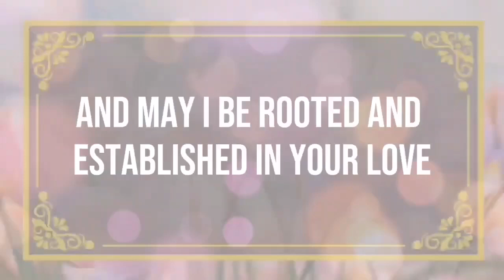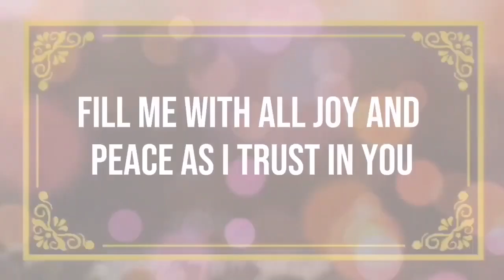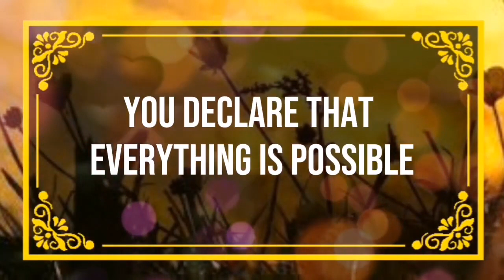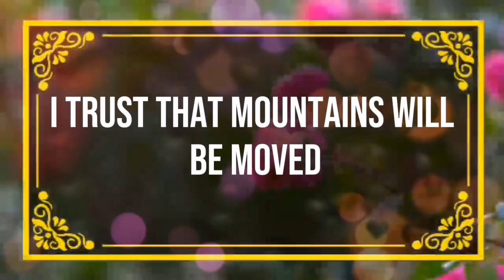God message The dreams become reality, open this immediately Angels Message✝️God Miracle 🦋god ms